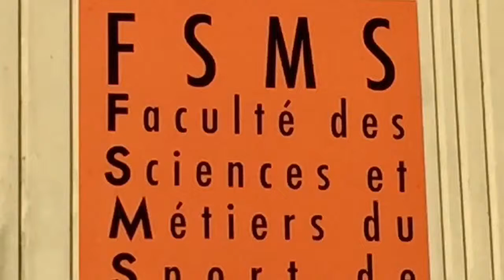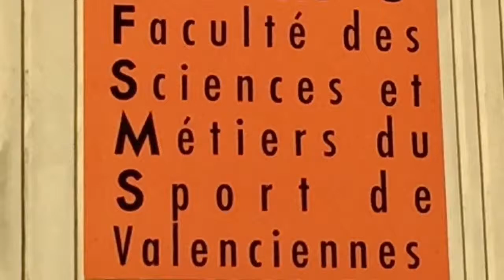Faculté des sciences de Valenciennes